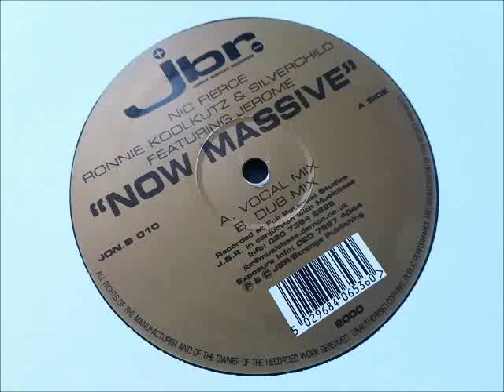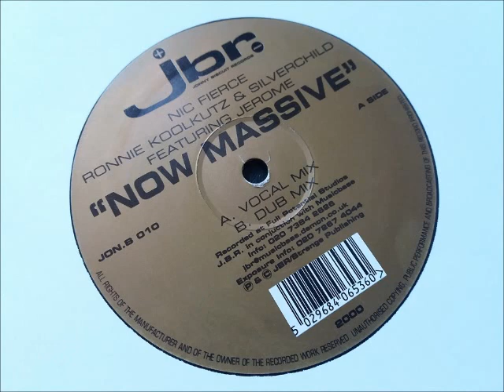Nic Fierce, Ronnie Koolkutz & Silverchild - Now Massive (Vocal Mix)